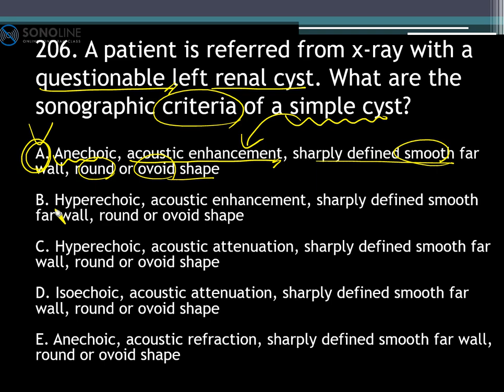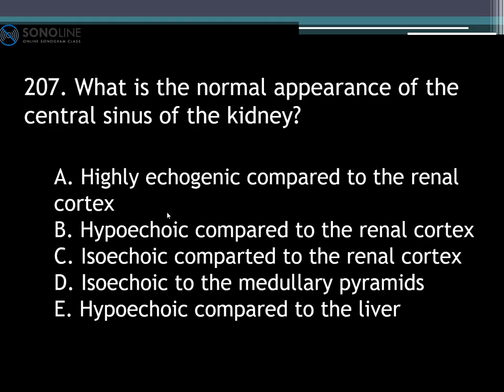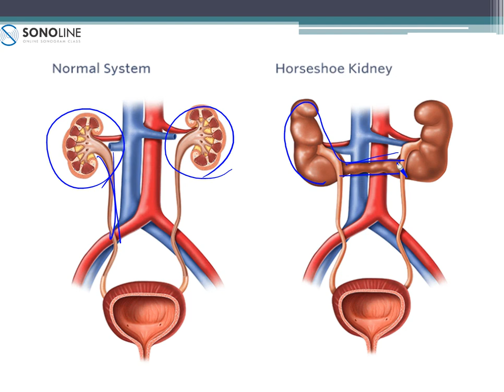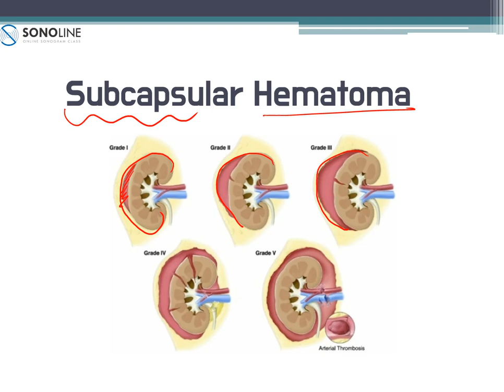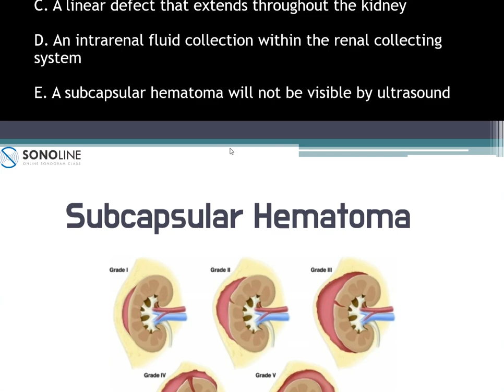제42강 Urinary Tract Q206~Q210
안녕하세요~ 소노라인입니다.

복부 데이스 문제 해설 강의

Urinary Tract Q206~Q210 해설 입니다.

'Go ARDMS' 네이버 블로그.